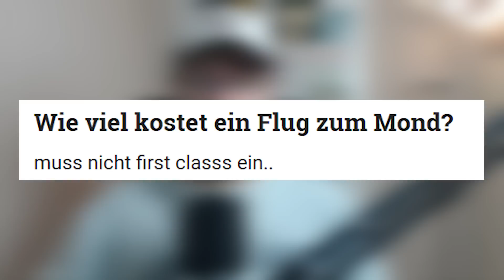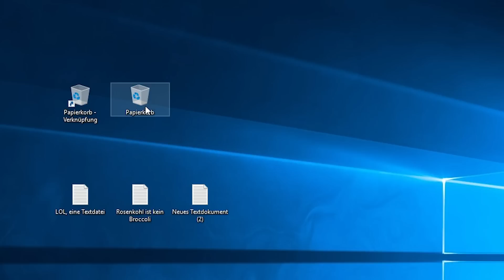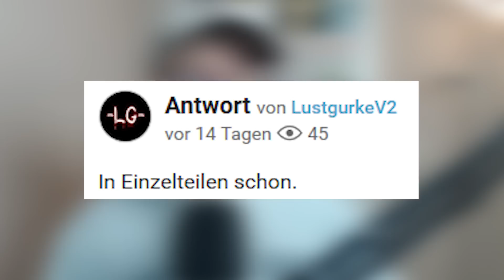Was kostet eine Reise zum Mond? | GuteFrage.net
Warum sind meine Kinderriegel schon wieder alle?!

Ich habe keine Ahnung! Aber ich kenne einen Ort, an dem es noch mehr dumme Fragen gibt: GuteFrage.net - die dümmste Seite im Internet!

Heute mit folgenden Highlights:
Was kostet eine Reise zum Mond?
Warum tragen alte Menschen immer beige Kleidung?
Und ist es eigentlich gefährlich, wenn man nackt schläft?